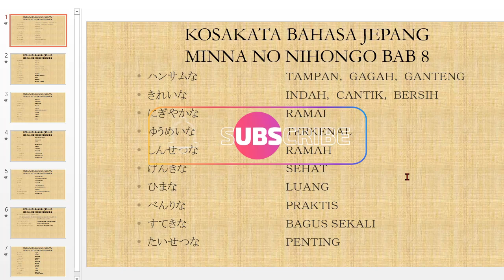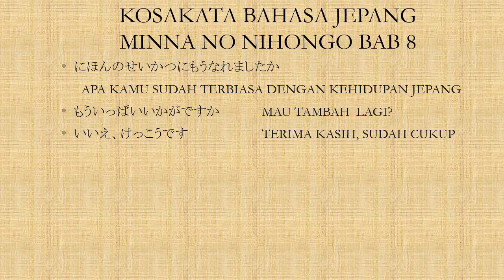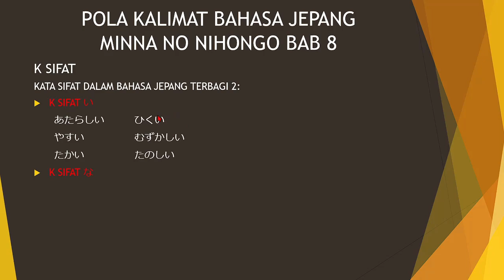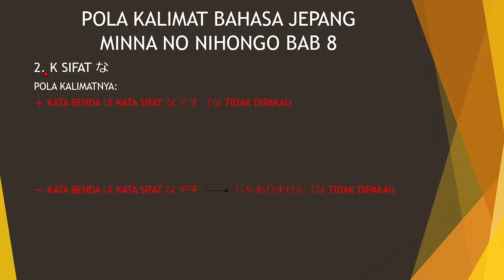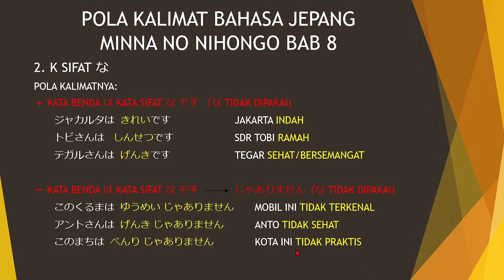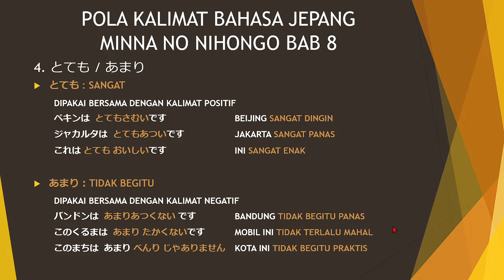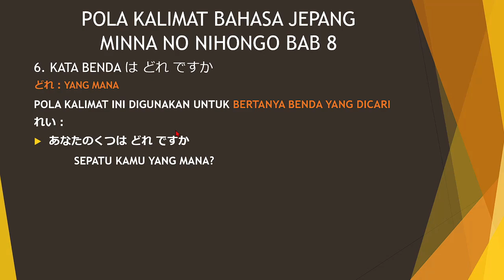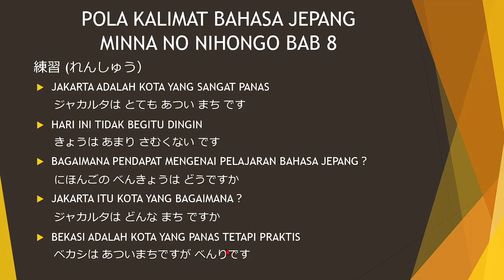Belajar bahasa jepang - minna no nihongo I bab 8 dan kosakata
Berikut adalah video mengenai bahasa jepang dasar. pada video kali ini, materi yang dibahas adalah kosakata dan penjelasan dari bab 8 buku minna no nihongo I

untuk minasan yang ingin bertanya mengenai :
1. Bahasa jepang
2. cara kerja dijepang
3. les privat bahasa jepang
4. meminta soal materi bahasa jepang(saya berikan gratis tis tis)
silahkan hub